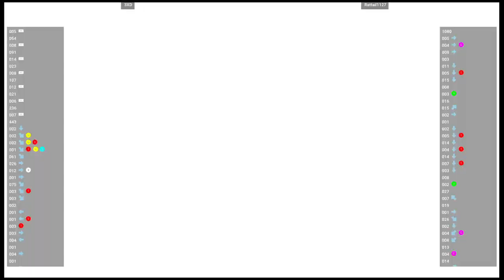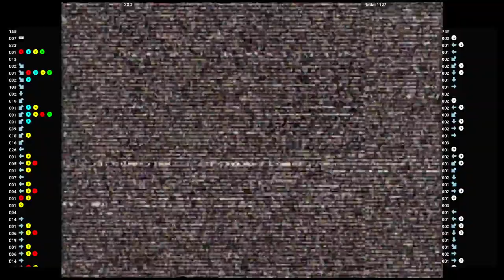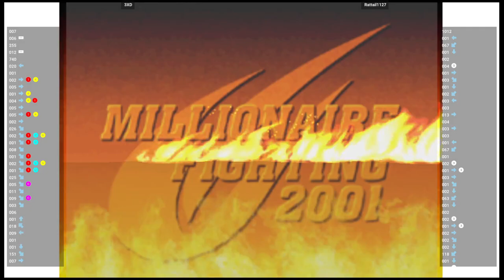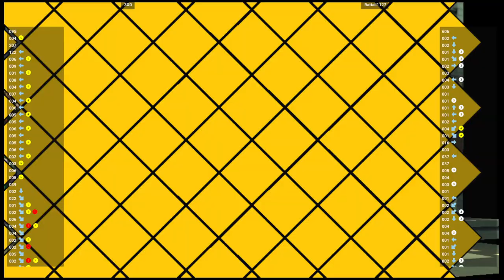CVS2 🕹 3XD VS Rattail1127 | Fightcade